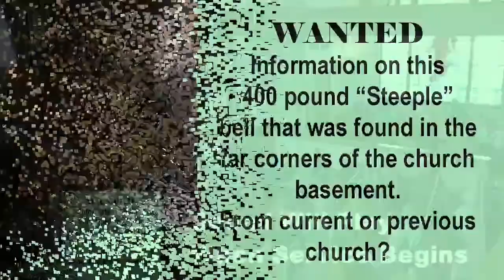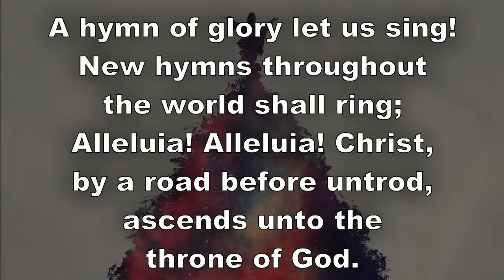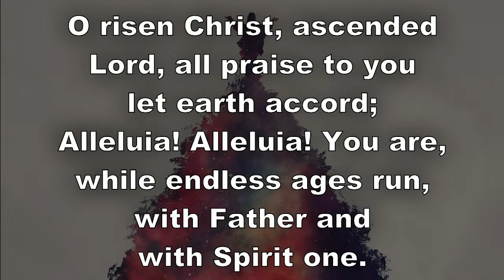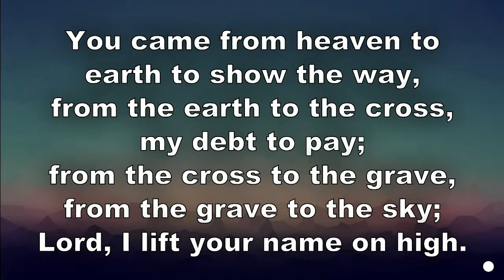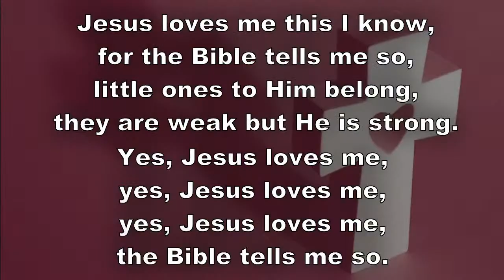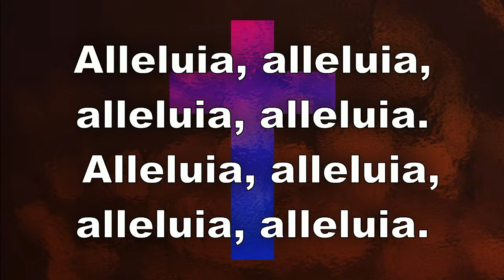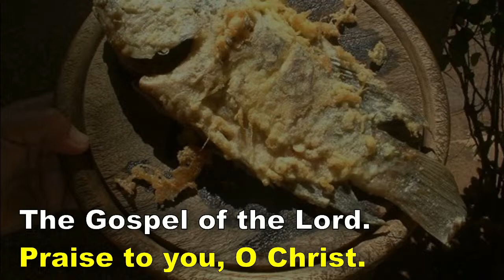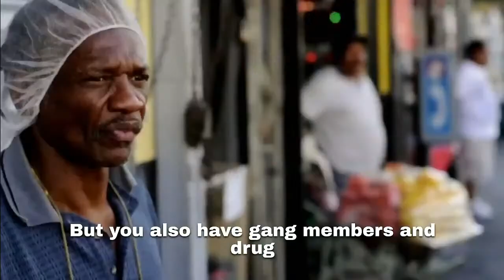3rd Sunday of Easter - April 14, 2024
3rd Sunday of Easter
April 14, 2024 at 9:00 AM
St. John Lutheran Church - Charles City, IA

CCLI #227-7055
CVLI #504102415